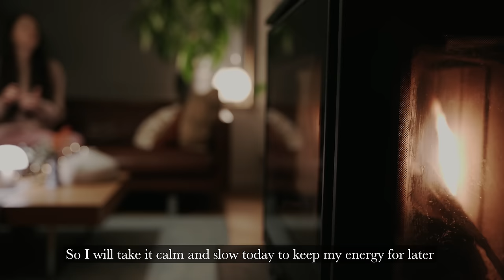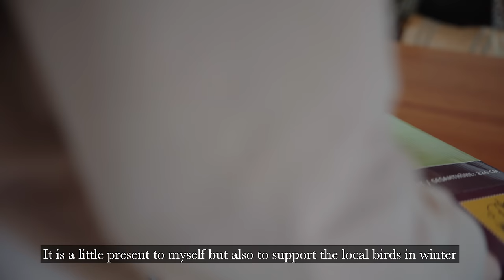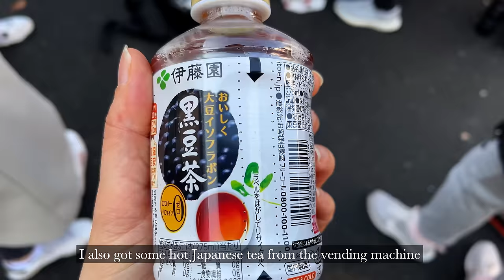[Tokyo] A Calm 5:30AM Morning Routine Before Going to Work: Coffee, Banana Bread & Breakfast☕️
[Relaxing and peaceful morning routine with coffee, breakfast and banana bread] ♥️☕️🪴

Join me, in my new vlog for an early morning diary starting at 5:30 AM. It's a quiet and calming start of the day with coffee and making banana bread for breakfast. This video is all about finding cosiness in the morning.

Love
Saskia

The music in my videos I download from ARTLIST

▶︎Sony camera
▶︎Sigma Lens for camera
▶︎Editing program (Davinchi Resolve Studio)

I filmed my first 12 movies completely with my iPhone 13 mini, as well as this vlog's part in Tokyo.

L U T S  &  F I L T E R S
I used different filters/LUTS to colour-grade my YouTube videos:

00:00 Intro
00:34 Waking up
01:03 Lighting the fireplace
01:46 Tea time
02:42 Mending my slippers
03:30 Breakfast
05:15 Bird feeder
06:30 Baking banana bread
07:40 Getting dressed for work
08:54 Coffee break
10:36 Leaving for Tokyo
12:25 Exploring the city by bicycle
13:03 Lunch
13:38 Temples
13:51 Bon-Chan